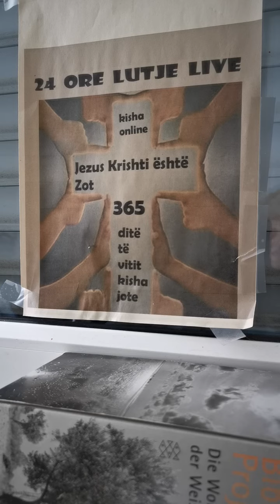Psalmi 11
Unë gjej strehë te Zoti; si mund t'i thoni shpirtit tim: "Ik në malin tënd, si një zog i vogël"? Sepse ja, të pabesët nderin harkun e tyre, rregullojnë shigjetat mbi kordhëz, për t'i gjuajtur në errësirë kundër atyre që kanë të drejtë nga zemra. Kur themelet janë shkatërruar, çfarë mund të bëjë i drejti? Zoti është në tempullin e tij të shenjtë; Zoti ka fronin e tij në qiejt; sytë e tij shohin, qepallat e tij vëzhgojnë bijtë e njerëzve, Zoti vë në provë të drejtin, por shpirti i tij urren të pabesin dhe atë që do dhunën. Ai do të bëjë që të bien mbi të pabesët leqe, zjarr, squfur dhe erëra zhuritëse; kjo do të jetë pjesa nga kupa e tyre. Sepse Zoti është i drejtë; ai e do drejtësinë; njerëzit e drejtë do të sodisin fytyrën e tij.